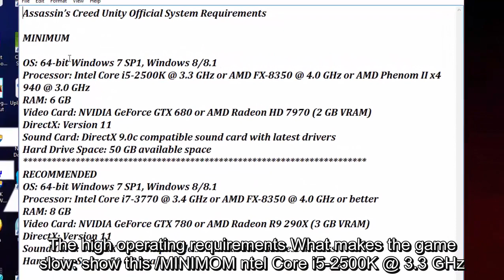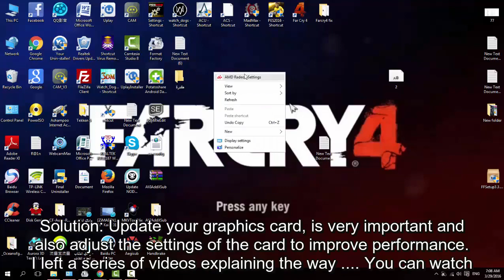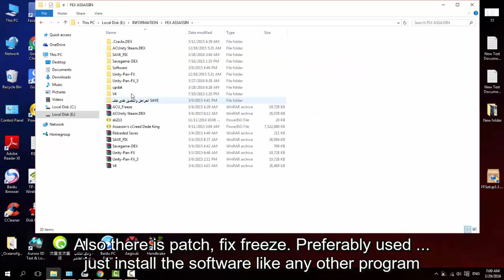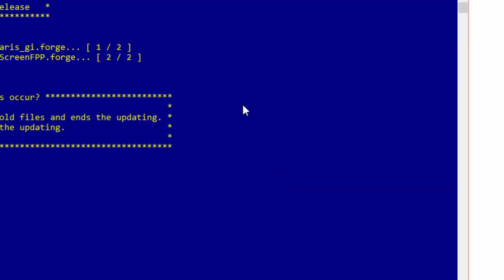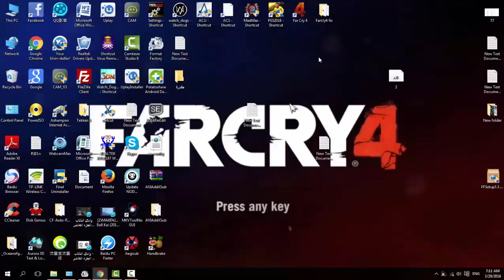Assassin s Creed Unity to Fix lag and Fast 🚀🚀🚀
🛠️Boutadara